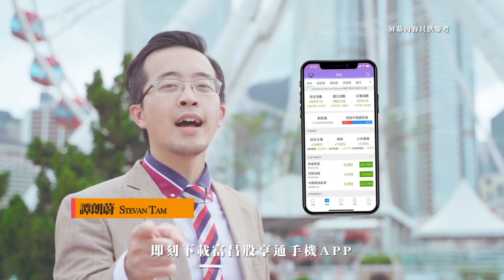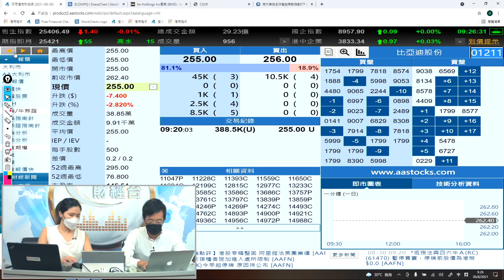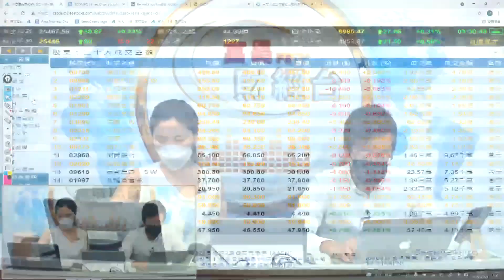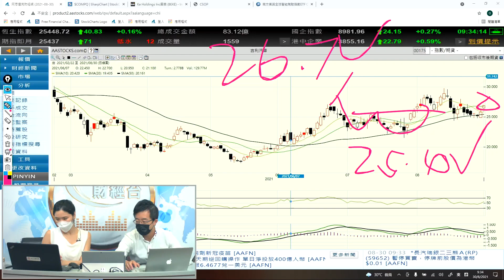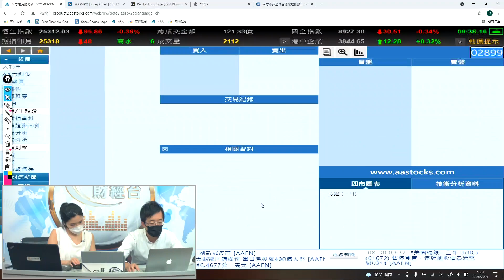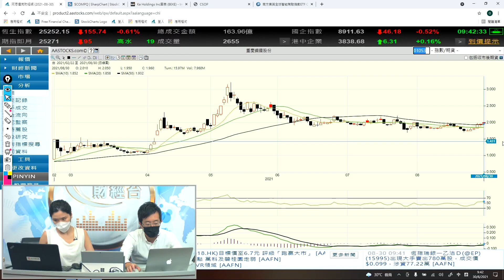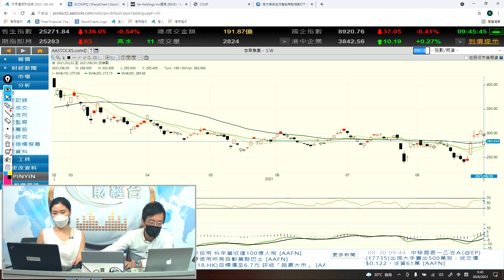三大車股，績後最新部署 - 富昌財經台 早市焦點 30-8-2021 09:15 - 09:45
三大車股，績後最新部署

富昌財經台 日期 : 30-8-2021 節目 : 早市焦點 時段 : 09:15 - 09:45